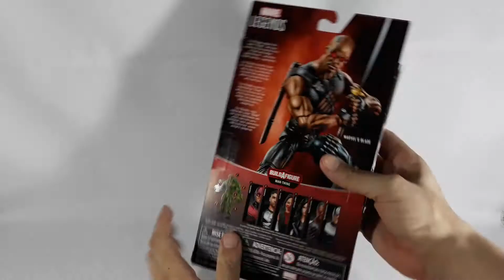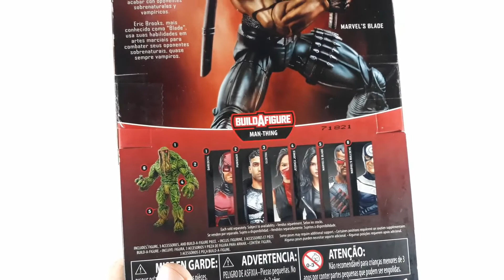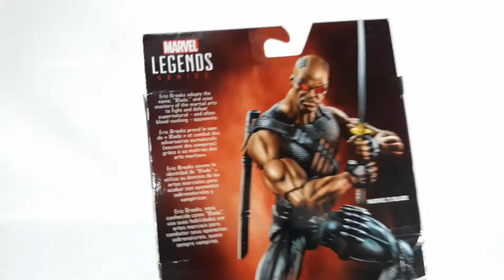Marvel Legends Man Thing BAF Wave Blade Hasbro Action Figure Review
Review da figura do Blade da coleção Marvel Legends  Wave do Homem-Coisa Man-Thing)  produzida pela Hasbro.